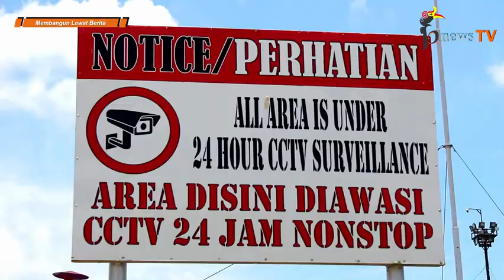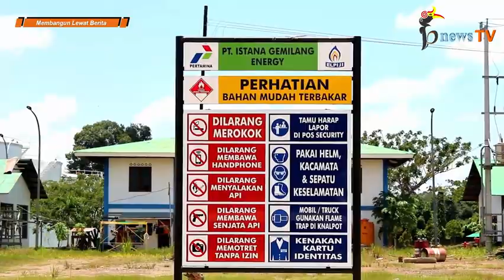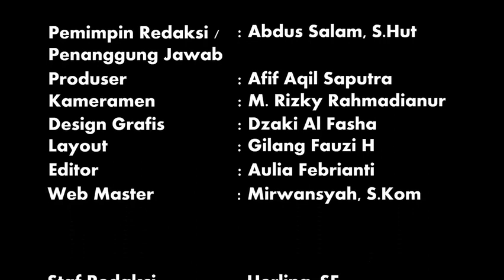Ngeri!!! Berisi “Bom” Ratusan Ton, Fasilitas Jobber Berau Ditemukan Tanpa Penjagaan dan Mudah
TANJUNG REDEB, berau-news.com – Selain meluapkan amarahnya kepada pihak PT Pertamina Jobber Berau lantaran tak kooperatif memberikan data penjatahan (kitir) distribusi BBM khususnya solar bersubsidi, Ketua DPRD Berau, Madri Pani juga meluapkan amarah lantaran pihak PT Pertamina Jobber Berau dinilai lalai dan terlalu menggampangkan keamanan fasilitas pengisian Liquefied Petroleum Gas (LPG).

Hal itupun wajar dilakukan Ketua DPRD Berau. Pasalnya, dalam Inspeksi Mendadak (Sidak) dirinya bersama Kepala Bagian Perekonomian Setda Berau, Kamaruddin, Kamis (31/03/2022) siang, keamanan fasilitas pengisian LPG yang dikelola PT Istana Gemilang Enegry (jaringan perusahaan PT Barokah Perkasa Group) itu, rombongan Ketua DPRD, tak menemukan seorang pun tenaga pengamanan yang berjaga di sana. Bahkan, rombongan dengan mudahnya membuka pintu gerbang dan memasuki fasilitas secara leluasa tanpa adanya halangan apapun. Padahal, disana berada 4 tangki pengisian LPG dengan kapasitas masing-masing 100 ton.

Lalu, apa saja yang disampaikan Ketua DPRD dan Kabag Ekonomi terkait lemahnya keamanan fasilitas pengisian LPG tersebut, selengkapnya silahkan buka video ini.